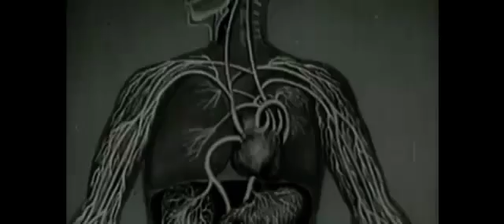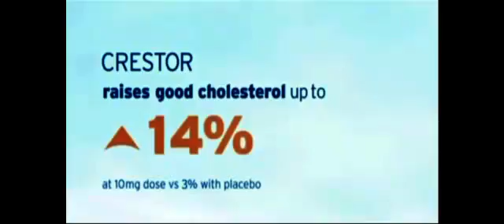Statin Nation The Cholesterol CoverUp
Introduction to $tatin Nation, a documentary exposing the myth of lowering cholesterol to prevent heart attacks. The latest heart disease statistics reveal some alarming facts.
People with high cholesterol tend to live longer.
People with heart disease tend to have low levels of cholesterol.
Cholesterol-lowering of a population does not reduce the rate of heart disease.
Statin medications do not extend life for the majority of people who take them.
Cholesterol-lowering has become a huge global industry, generating at least $29 billion each year.
Have the facts about heart disease, cholesterol and cholesterol medications been distorted by pharmaceutical companies and food manufacturers keen to increase their profits?